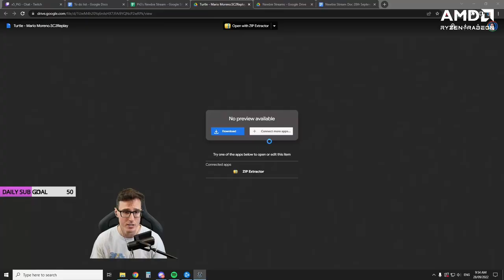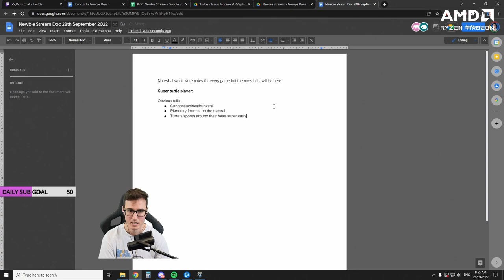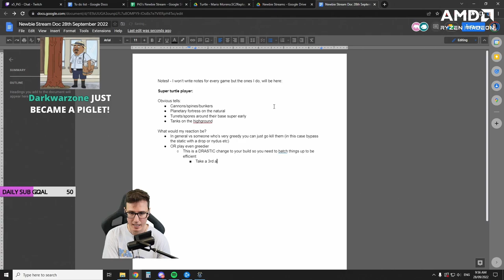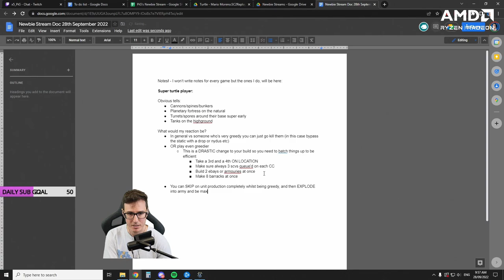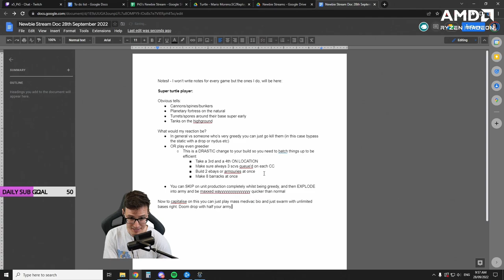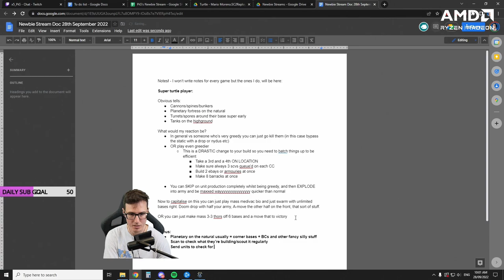How to deal with Turtle opponents | Ask PiG - StarCraft 2 Coaching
This is from PiG's Newbie Stream 28 Sep 2022 where a viewer asked: How do you deal with Turtling opponents?